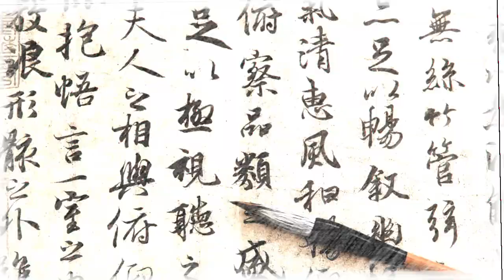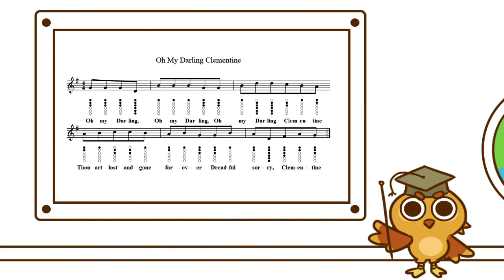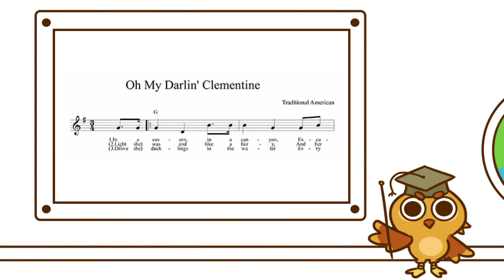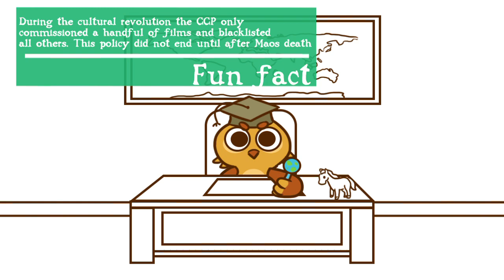Why do Chinese People Sing Clementine as a New Year Song?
It’s a new year and a new video about a question no one has probably ever asked.
How did the sad and longing folk song “oh my darling clementine” become a cheery happy new year song “新年好 xin1 nian2 hao3” in china?
Maybe I am just a sad guy with too much time on his hands, but this question really bugged me. And you might be surprised to know the answer has something to do with North Korea.

By the way; If you enjoyed this, please share it on Reddit, Twitter, Facebook, etc. For a small channel like this, it really helps out a lot! And I appreciate it :)

Well Actually is a channel all about facts! Most of our videos focus on Geography, History and Flags so if any of these topics are of interest to you, why not check us out?